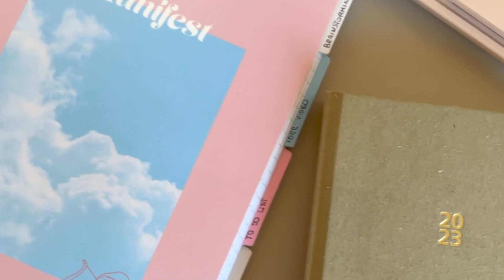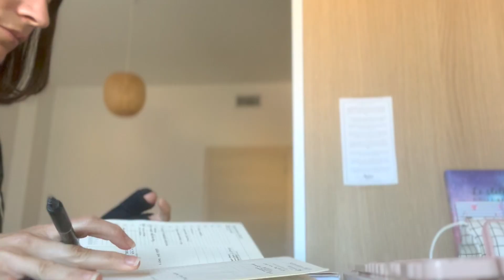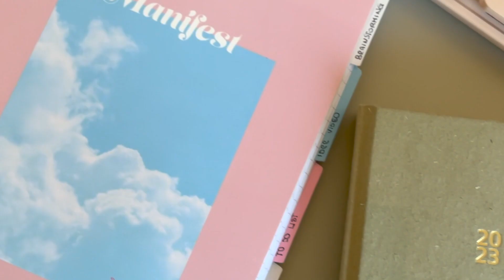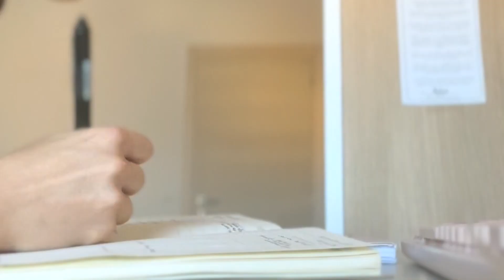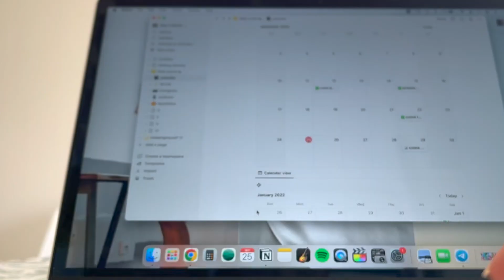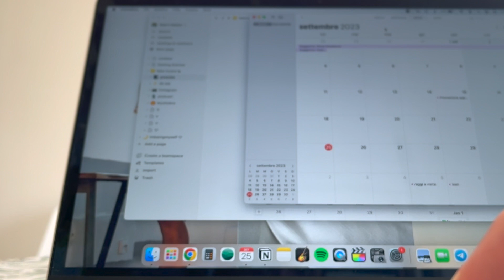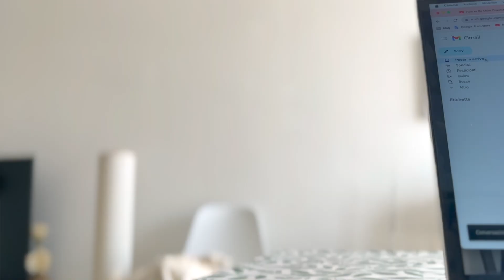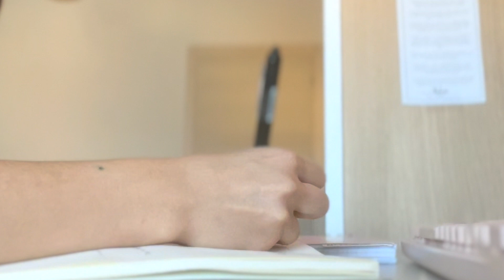Come Essere Più Organizzati e Produttivi: 9 consigli per organizzare la tua vita | parti dalle basi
Oggi voglio mostrarvi 9 consigli/abitudini che vi consentiranno di essere più organizzati e quindi più produttivi, migliorando il vostro modo di fare le cose, in qualsiasi ambito.
innanzitutto voglio sottolineare che essere produttivi non significa fare di più o fare tutto. significa semplicemente essere più efficaci nella gestione del proprio tempo. se vuoi esserlo, devi necessariamente adottare un buon sistema. oggi ti spiegherò come farlo anche se stai partendo da zero.
In questi 9 consigli per organizzare la tua vita, troverai la sintesi del sistema che ha funzionato con me fin dal primo giorno in cui ho capito che, se volevo elevare la mia vita, dovevo necessariamente partire con una buona organizzazione.
come avrai quindi capito, come essere organizzati e produttivi è qualcosa che mi sta a cuore.
è il "parti dalle basi". è il primo passo verso la crescita personale. è quello che con me ha funzionato davvero. quindi, sii più organizzato e più produttivo, guarda il video e fammi sapere se anche tu adotti queste tips, o anche solo alcune! e ricordati sempre, parti dalle basi.

a presto,
febe☾

riscopri te stesso, trova la tua strada ed evolvi 🔽
vuoi darti la possibilità di essere guidato verso la scoperta della tua strada e del tuo sè autentico, per manifestare la tua vita ideale? ✨
con l’approccio al lifestyle olistico, riuscirai finalmente ad evolvere globalmente (body•mind•soul) e svilupperai totale consapevolezza di te. 🌝

GROW AND GLOW WITH ME! 🪐

00:00 anteprima
00:08 anteprima
00:19 la produttività
00:42 ma prima, iscriviti!
00:57 consiglio sull'organizzazione num 1
02:46 consiglio sull'organizzazione num 2
03:47 consiglio sull'organizzazione num 3
05:46 consiglio sull'organizzazione num 4
06:51 consiglio sull'organizzazione num 5
08:00 consiglio sull'organizzazione num 6
08:36 consiglio sull'organizzazione num 7
09:12 consiglio sull'organizzazione num 8
10:27 consiglio sull'organizzazione num 9
11:01 outro

 ho deciso di aprire un canale youtube per condividere un po' della mia vita, in cui cerco di dare molta importanza al benessere e quindi alla salute, sia fisica che mentale. provo a cogliere il positivo in tutte le situazioni e mi piace molto guardare l'estetica delle cose lasciandomi ispirare da essa, anche se una delle mie citazioni preferite è "l'essenziale è invisibile agli occhi".
adoro la musica ma ricerco anche il silenzio assordante, quello che fa male alle orecchie e purifica la mente. amo viaggiare e scoprire posti nuovi, ma starei ore ed ore a leggere sotto le coperte. mi piace condividere la mia vita su youtube, ma in realtà sono una persona piuttosto timida e riservata. sì, forse sono un po' un controsenso, ma sono io: febe ☾